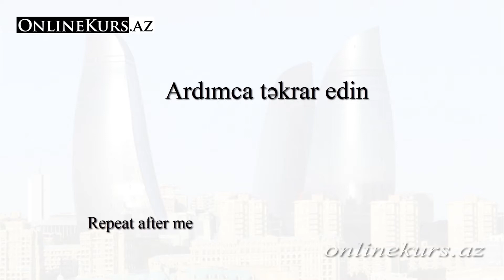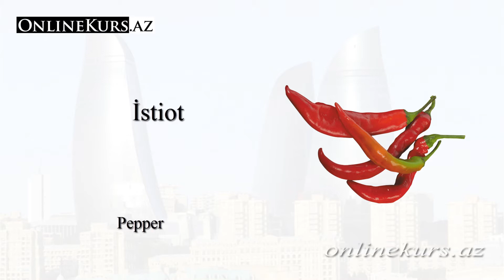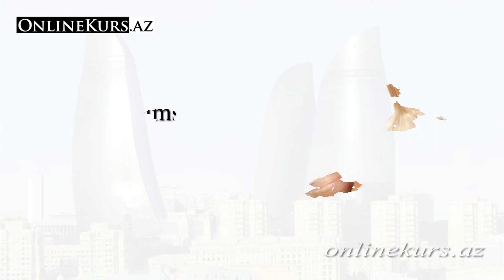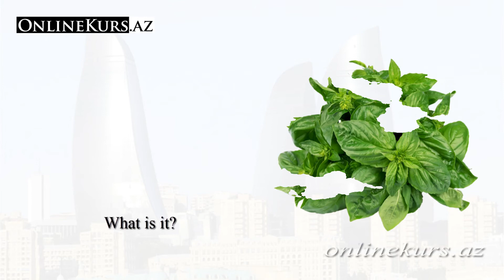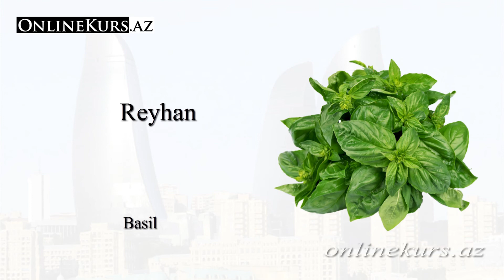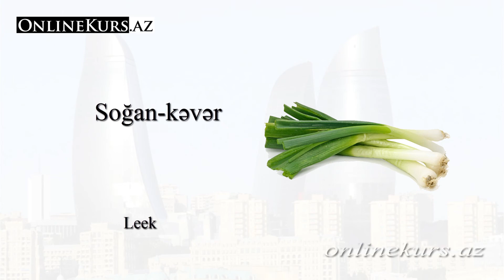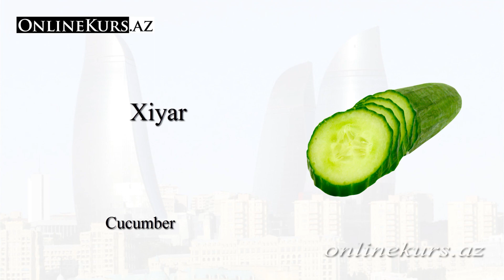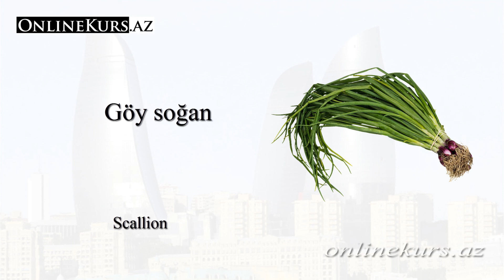Vegetables in Azerbaijani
00:08 Repeat after me
05:02 Let's check
09:56 Listen to the words and remember what it is
14:51 Write a dictation
17:47 Check the dictation

In this lesson we will learn new words on the topic: Names of vegetables in the Azerbaijani language.
Vegetables in the Azerbaijani language
The topic of vegetables in Azerbaijani is very important for learning. As we said in the last lesson, when studying the Azerbaijani language, we first start with simple words that are used in everyday conversation. The name of vegetables in Azerbaijani is one such topic. In the last lesson, we learned how to pronounce and read the name of the fruit in Azerbaijani. If you missed this tutorial, I recommend that you take a look. And so let's start learning the words vegetables in Azerbaijani.

As we said in the last lesson, Azerbaijan is a country rich in its fruits and vegetables. This is explained by the geographic location of Azerbaijan. There are 9 climatic zones that allows to grow most of the fruits and vegetables here. Even I to say that there are no vegetables that cannot be grown in these lands.

Having studied the words in Azerbaijani on the topic vegetables, you can easily order food in a restaurant by reading the menu. You can go to the Azerbaijan bazaar yourself. There are a lot of bazaars in Azerbaijan. Since Azerbaijanis are accustomed to buying fruits and vegetables in bazaars rather than in markets. Since fruits and vegetables are always fresh in bazaars, I advise you to buy vegetables in bazaars when you are in Azerbaijan. But how can you buy at a bazaar without knowing the name of vegetables in Azerbaijani? But it doesn't matter, in this lesson we will learn how to name vegetables in Azerbaijani and learn the correct pronunciation and spelling of vegetables in Azerbaijani.
Proverbs about vegetables in Azerbaijani.
"Kələm kimi geyinmək" - Dress up like a cabbage. (This saying is used when a person wrap himself in several clothes so as not to freeze.)
"Tərəvəz mövsümündə yeyilər" - Vegetables are eaten in season
Writing and pronunciation names of vegetables in Azerbaijani.

Potato in Azerbaijani
Carrot in Azerbaijani
Cucumber in Azerbaijani
Tomato in Azerbaijani
Cabbage in Azerbaijani
Beetroot in Azerbaijani
Sweet pepper in Azerbaijani
Aubergine in Azerbaijani
Onion in Azerbaijani
Garlic  in Azerbaijani
Cauliflower in Azerbaijani
Pumpkin in Azerbaijani
Radish in Azerbaijani
Green bean in Azerbaijani
Corn in Azerbaijani
Pea in Azerbaijani
Chickpea in Azerbaijani
Mushroom in Azerbaijani
Ginger in Azerbaijani
Horseradish in Azerbaijani
Pepper in Azerbaijani
Courgette in Azerbaijani
Spinach in Azerbaijani
Broccoli in Azerbaijani
Cilantro in Azerbaijani
Dill in Azerbaijani
Parsley in Azerbaijani
Basil in Azerbaijani
Celery in Azerbaijani
Chard in Azerbaijani
Scallion in Azerbaijani
Leek in Azerbaijani
Artichoke in Azerbaijani
Lettuce in Azerbaijani
Asparagus in Azerbaijani